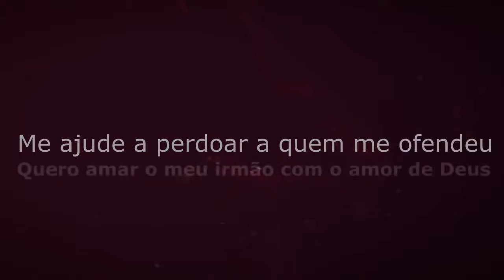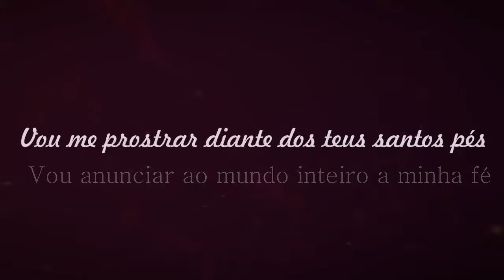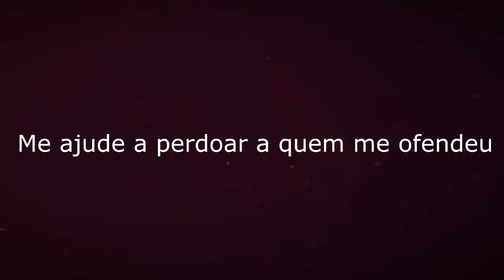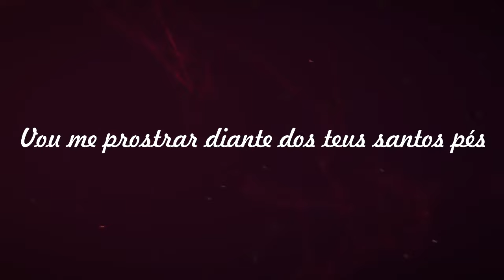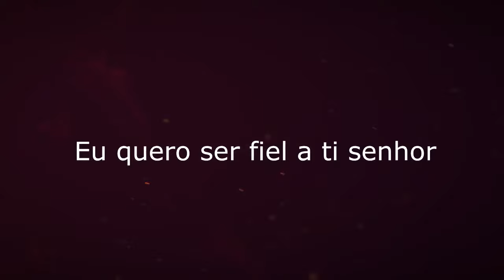Breno Dayvisson - Em Santidade [ Official Lyric Video ]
Breno Dayvisson's new Album :Só Deus Pode Fazer Milagres  (Deluxe )

Direção artística: Henry Luccas
Gerência artística: Breno Dayvisson
Coordenação A&R: Breno Dayvisson e Hugo Simth

Produzido e finalizado por Maestro Tiago Oliveira e Maestro Misael Passos junior

Music video by Breno Dayvisson performing . Click to listen to Breno dayvisson on Spotify

Music video by Breno Dayvisson performing  Em Santidade [ Official Lyric Video ] . (C) 2016  Adonai Music Entertainment Group International ."